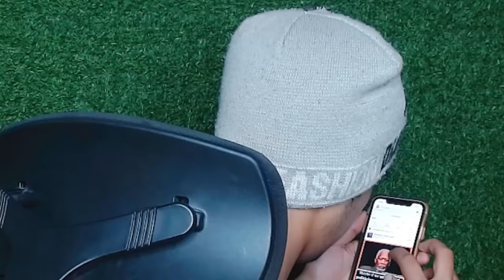GRANNY TRAIN ROBBERY GONE WRONG!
Things that help me in Creating good quality Videos
1. Primary Mic
2. Secondary Mic
3. Keyboard
4. Mouse
5. Webcam
6. Headphones
7. Light